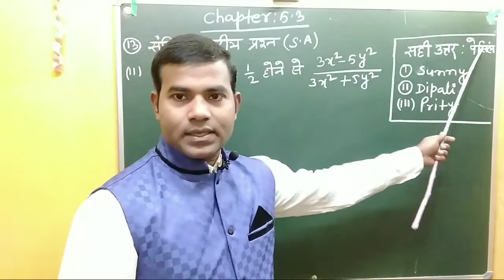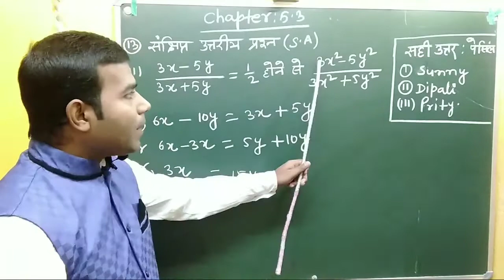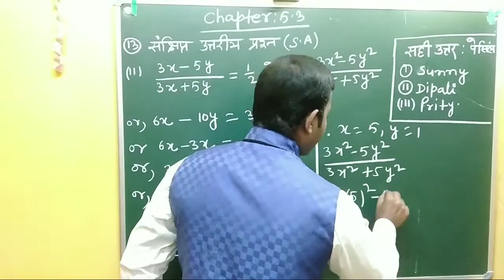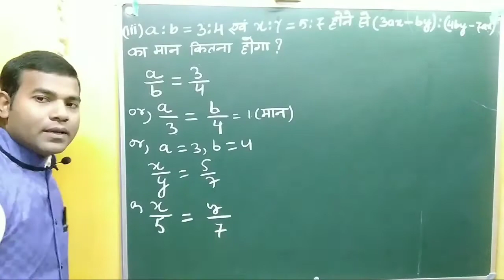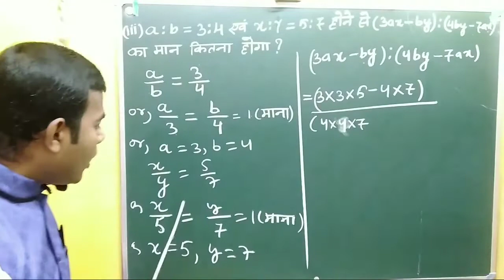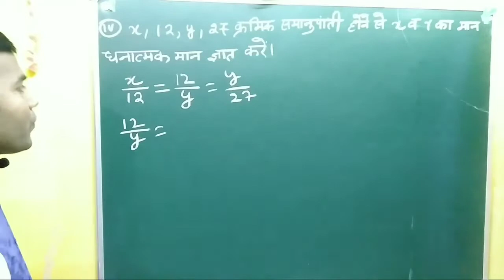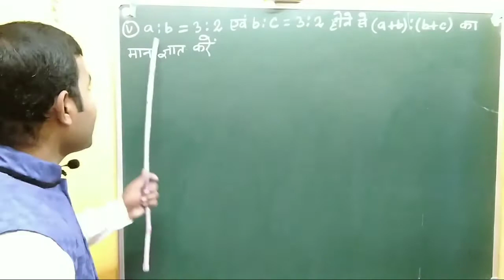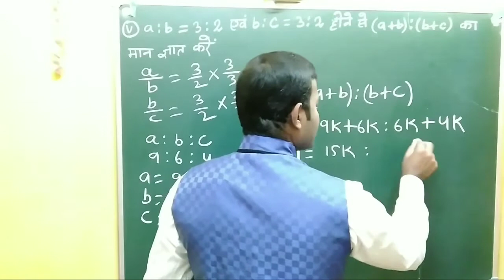wbbse class 10 math chapter 5.3 in hindi/wbbse math chapter 5.3 class 10/ math with jp sir /Part 18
Class 10 math wbbse chapter :5.3
question no:6 ka question no 5,6
West Bengal Board chapter 5.3 math in hindi madhayam
Is video me wbbse ke chapter 5.3 math ko solve kiya gya hai jo ap sabhi students ke liye kaphi helpful hai

# Ratioandproportion